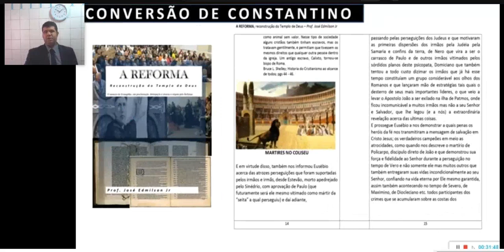47 | AS GUERRAS DE CONSTANTINO - HISTÓRIA ECLESIÁSTCA | Prof. José Edmílson Jr